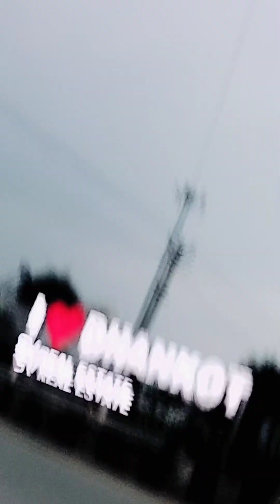harpreetvlogs 🙏🏻 रात का टाइम गाड़ीदेखने से सबको जीवनअनमोल है 🙏🏻🙏🏻🙏🏻🙏🏻🙏🏻🙏🏻🙏🏻🙏🏻🙏🏻🙏🏻🙏🏻